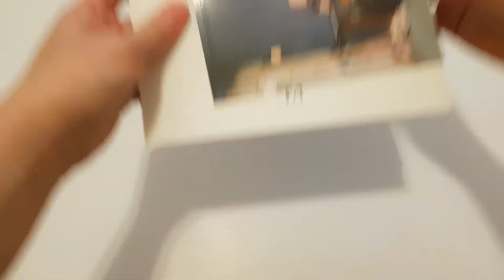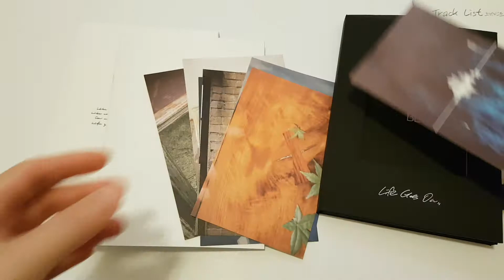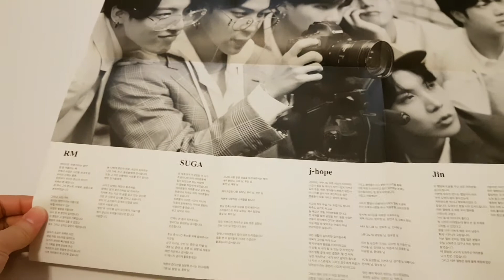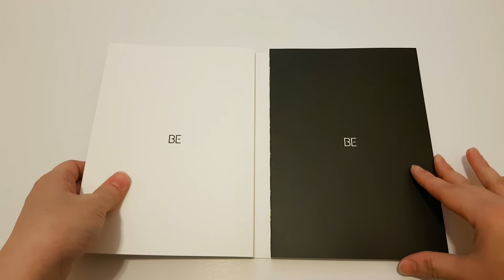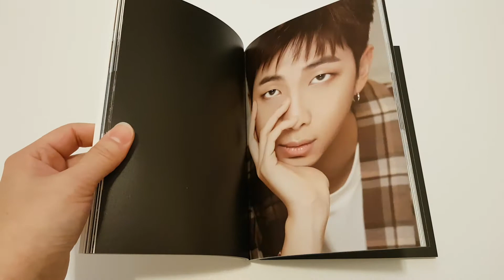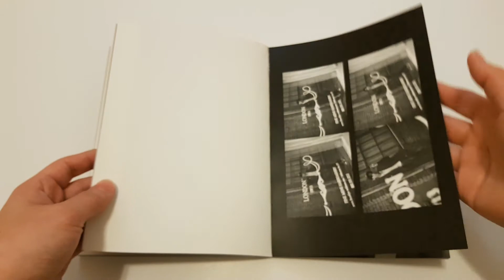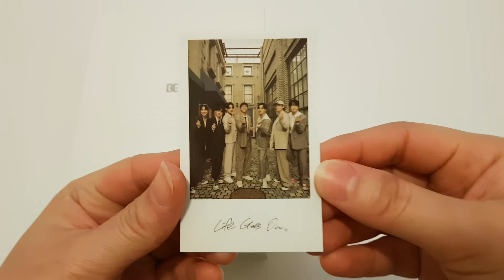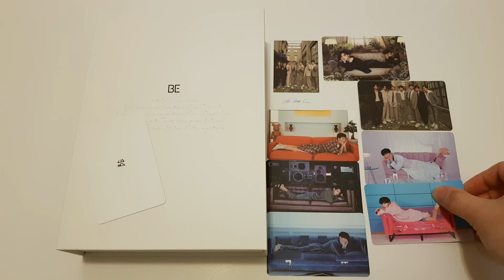Unboxing BTS 방탄소년단 BE Album (Deluxe Edition)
Hi everyone! I finally have my unboxing on the BTS BE Album Deluxe Edition up on my channel. I've been procrastinating on filming and stuff but I'm happy that I have this up now. Hope you enjoy!

Unboxing/Review of BTS 방탄소년단 BE Album (Deluxe Edition). I bought this album from Moon Rabbit GO.

The album comes with a CD, two photobooks, making book, lyrics poster, photocard set, polaroid photocard, photo frame, postcard set, and a folded poster. The preorder benefit was a notebook with a group picture inside.

Tracklist:
1. Life Goes On
2. 내 방을 여행하는 법
3. Blue & Grey
4. Skit
5. 잠시
6. 병
7. Stay
8. Dynamite